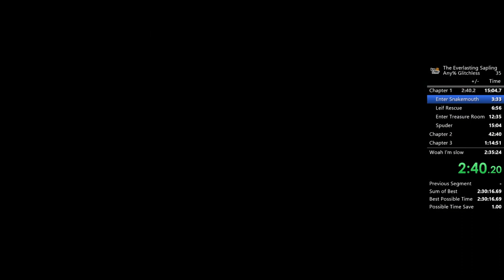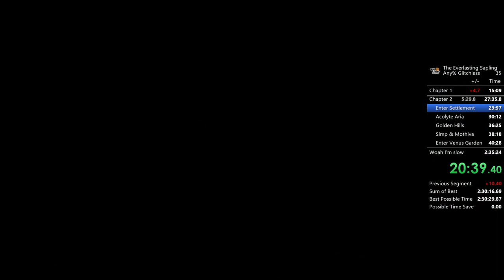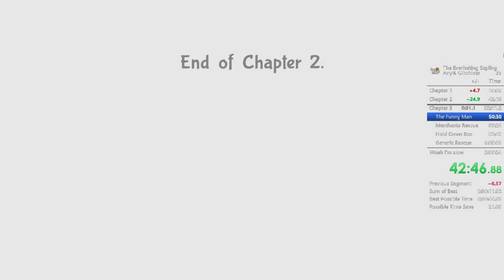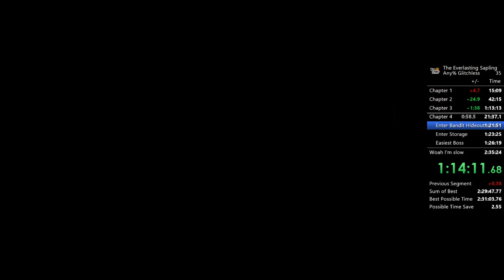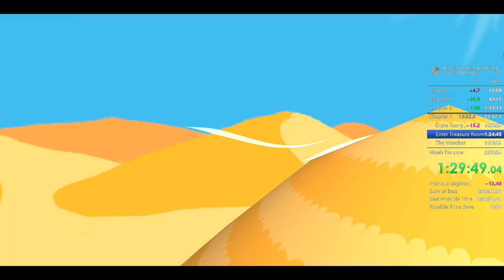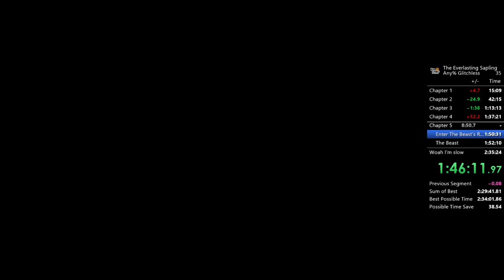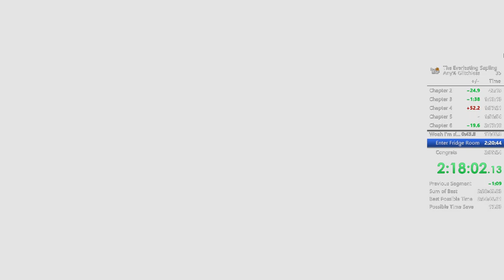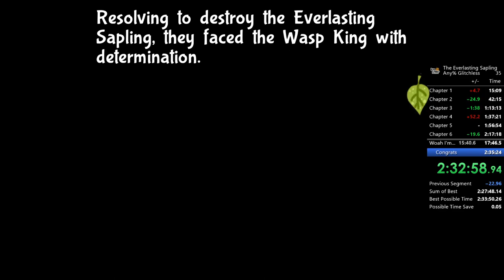Bug Fables: The Everlasting Sapling - Any% Glitchless v1.1.2 in 2:33:50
This run was a roller coaster.
There were so many ups and downs to it that it's almost impossible to even keep track of so here are the main negative ones: I lost 10 seconds to Spuder, 15 to Golden Hills, 20 seconds to Merchant Rescue, Got a bee-boop encounter, had a super scuffed Honey Factory, Died to Astotheles, lost 2 minutes to SCS, didn't get 2 turn Watcher, Got into an Archer encounter, died to Primal Weevil, lost 30 seconds in Collo, and lost 10 seconds in Cupboard.
But, there was still so much good that countered losing several minutes. For instance, I first tried RSS and golded VeGU, an amazing Scarlet, gained a minute at Ahoneynation, golded Dune Scorp, saved a minute in Rubber Prison, golded the Deadlander Trio, and the holy grail of this run: I GOT 3 TURN ELK.
3 Turn ELK saved this run and I golded the split by 23 seconds and finished Chapter 7 74 seconds ahead of my PB.
Overall, very jank run and there's so much time to save in it still 😂. Hopefully Sub 2:33:13 soon 🙂. Thanks for reading :D